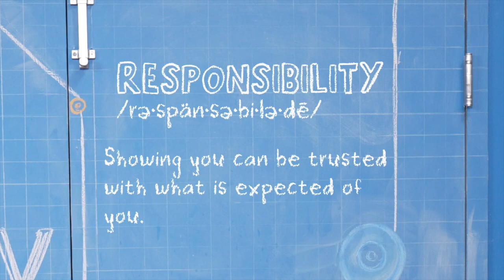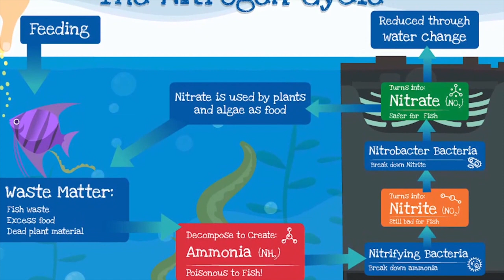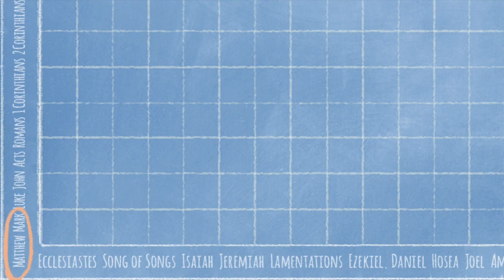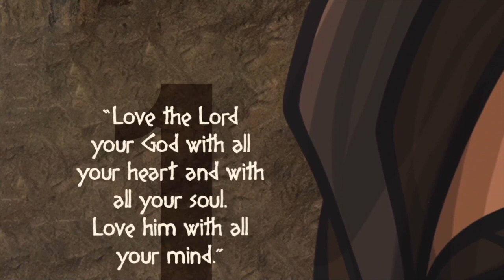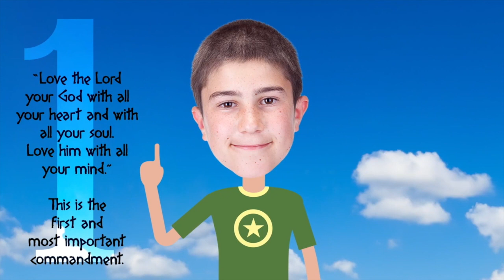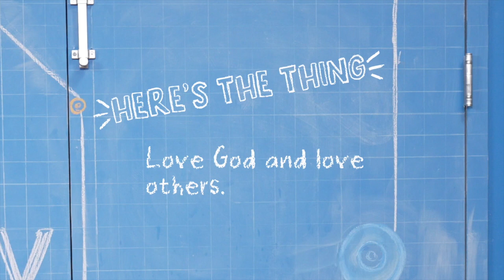Wk.1 - Greatest Commandment || 1st-4th